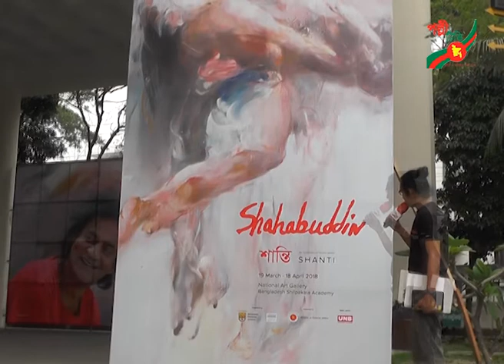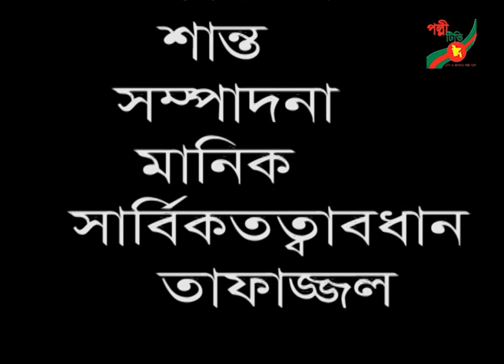পল্লী টিভি প্রযোজনা - শান্তি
শান্তি